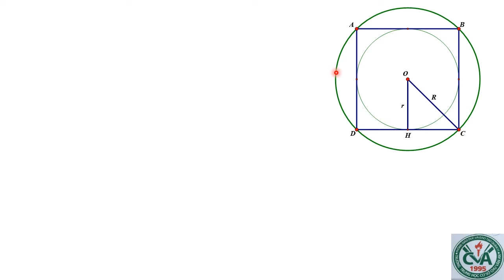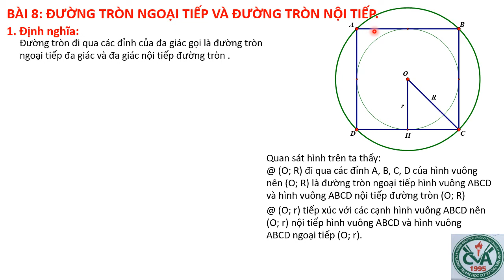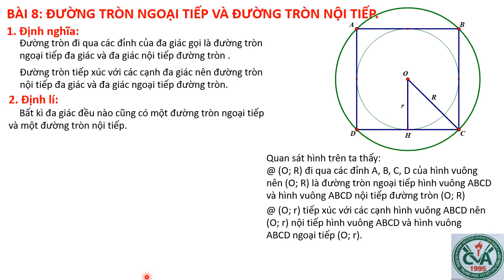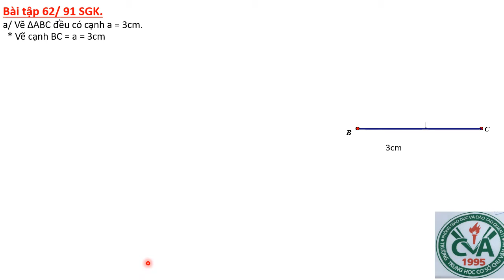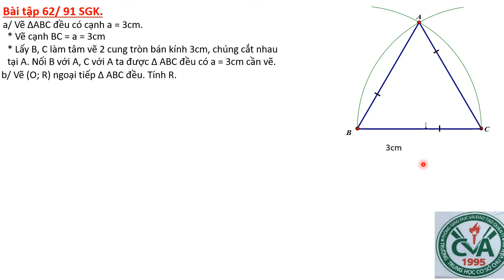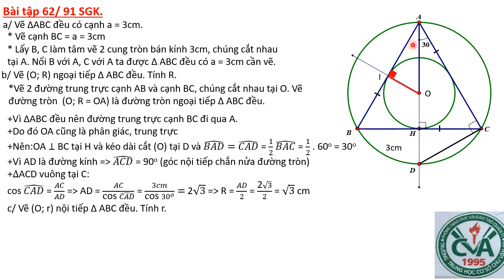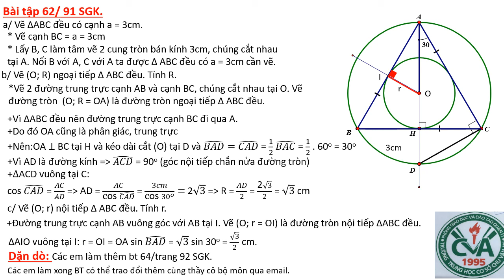HÌNH HỌC 9 (Tuần 6 / HK2) - Bài 8: ĐƯỜNG TRÒN NGOẠI TIẾP VÀ ĐƯỜNG TRÒN NỘI TIẾP